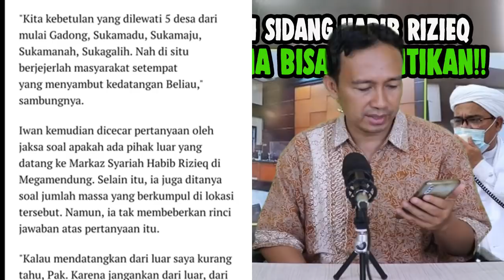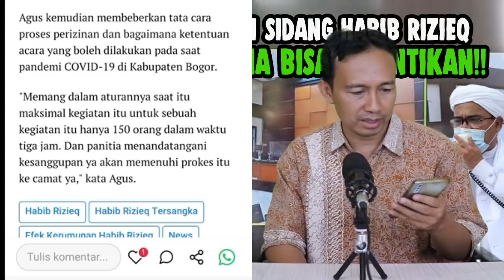Sidang Habib Rizieq senin 19 april 2021, SAKSI KERUMUNAN DI MEGAMENDUNG: MANA BISA DIHENTIKAN!!